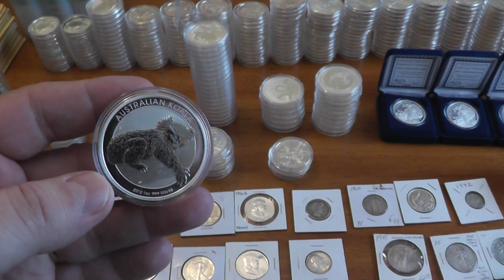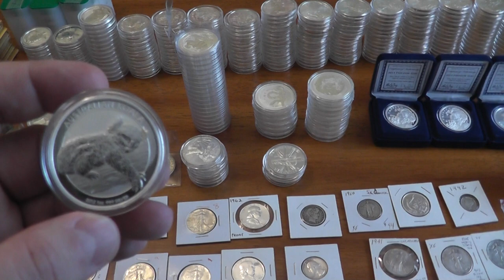The big silver stack, how bad do you want it?